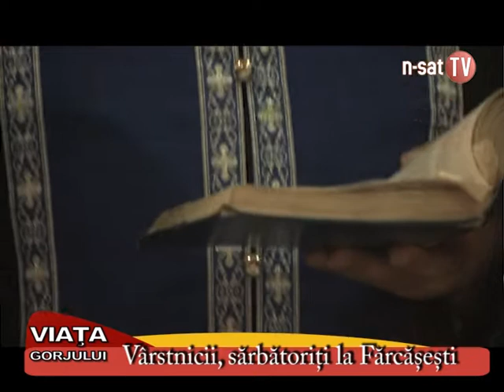Viata Gorjului - Vârstnicii sărbătoriți la Fărcășești